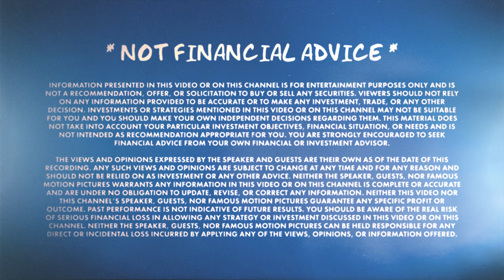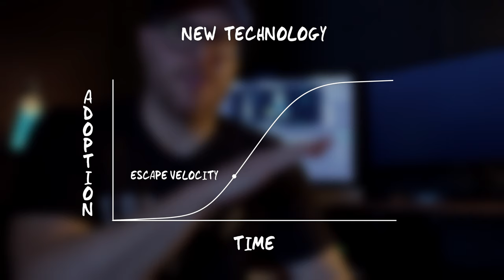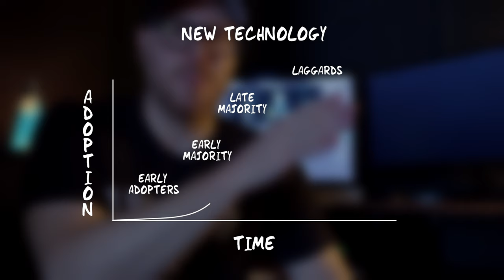S-CURVES Explained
In this video, I explain how disruptive innovation follows exponential growth, illustrated by the s-curve, and discuss how technology impacts the film industry. Disruptive innovation usually starts slow and often comes from outside the industry it’s disrupting.

Drawing on examples of previous disruptive technologies, such as the introduction of television and the switch from film to digital, these case studies can be used to try to predict what other technologies have the potential to disrupt the film industry in the future and what it will take for these innovations to become mainstream.

The production value increasing exponentially, I swear!

The views and opinions expressed by the speaker and guests are their own as of the date of this recording. Any such views and opinions are subject to change at any time and for any reason and should not be relied on as investment or any other advice. Neither the speaker, guests, nor Famous Motion Pictures warrants any information in this video or on this channel is complete or accurate and are under no obligation to update, revise, or correct any information. Neither this video nor this channel’s speaker, guests, nor Famous Motion Pictures guarantee any specific profit or outcome. Past performance is not indicative of future results. You should be aware of the real risk of serious financial loss in allowing any strategy or investment discussed in this video or on this channel. Neither the speaker, guests, nor Famous Motion Pictures can be held responsible for any direct or incidental loss incurred by applying any of the views, opinions, or information offered.

7ZVIOZ4DDKFUI6QL